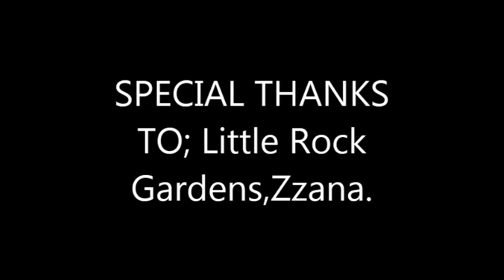Omuyimbi Papa Cidy alambuludde olutalo lwe ne neighbour kubye ttaka.[muks steven]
omuyimbi papa cidy ayimbira mukibiina kya jose chameleone ekya leone island music empire ali mu kattu oluvanyuma lwa neighbour we okussa ebiti mu plot ye. esonga zeyongeddeyo ela kati zili mu matteeka